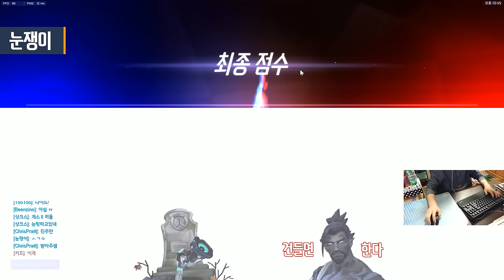[오버워치] 정크랫 눔바니 완벽수비법 | 눈쟁이